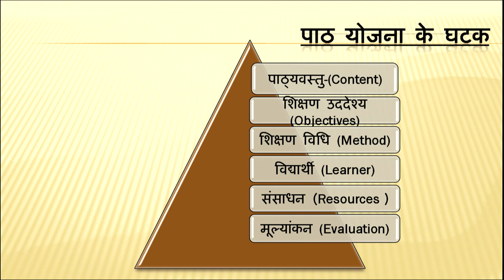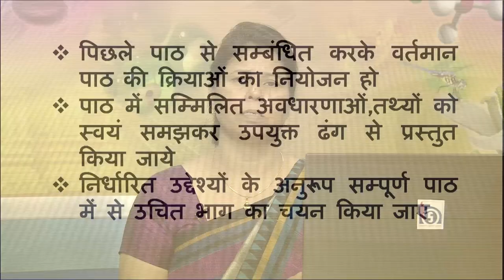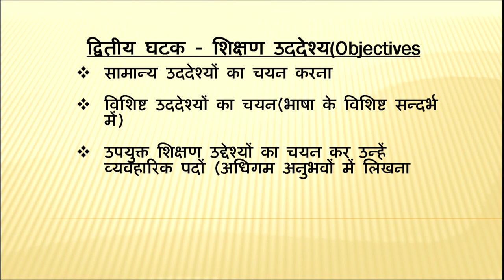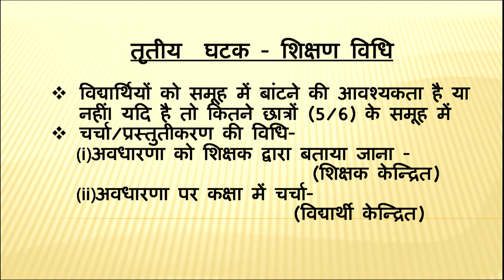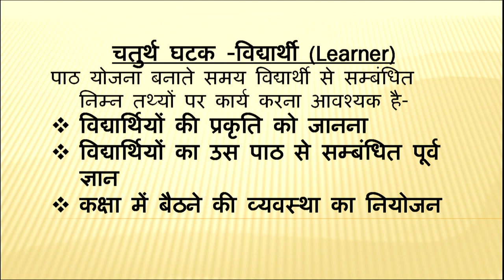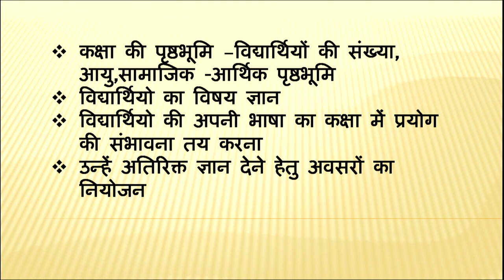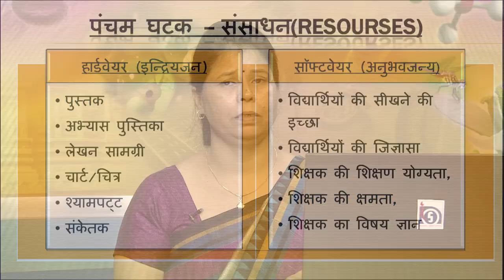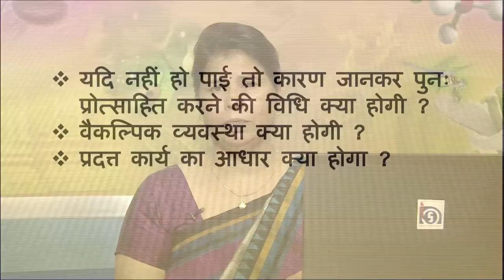Path Yojna ke Gatak